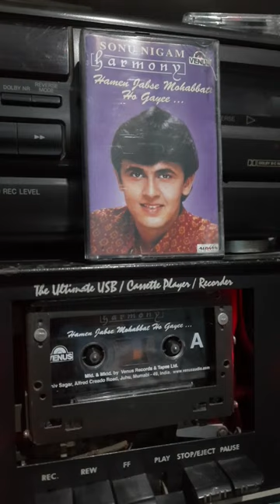Hamen jabse🌻 Mohabbat ⚘ border sonu nigam💐 [ garmony ] audio cassette saund